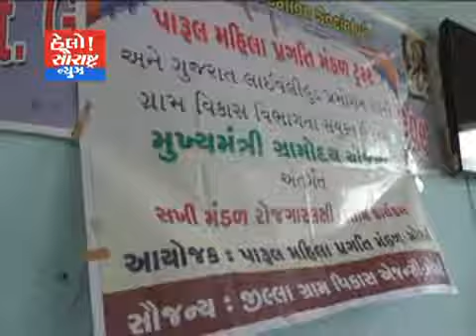મોરબી-પારુલ મહિલા મંડળ દ્વારા બહેનો માટે તાલીમ રોજગાર વર્ગનો પ્રારંભ કરાયો